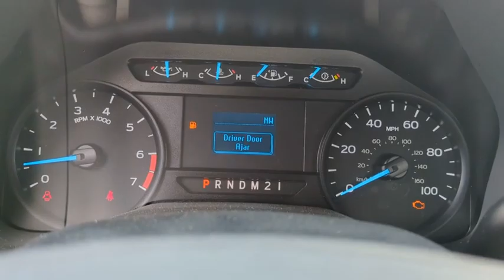2022 Ford Super_Duty_F-250_SRW NEF07147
2022 Ford Super_Duty_F-250_SRW  - Stock#: NEF07147 - VIN#: 1FDBF2A65NEF07147

9130 W. Bell Rd